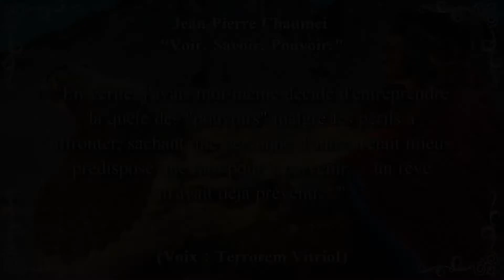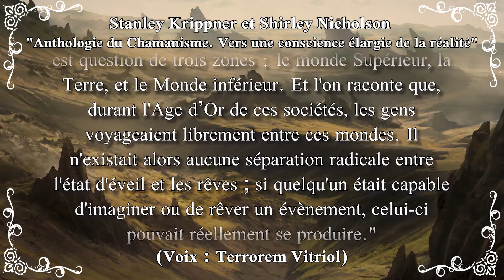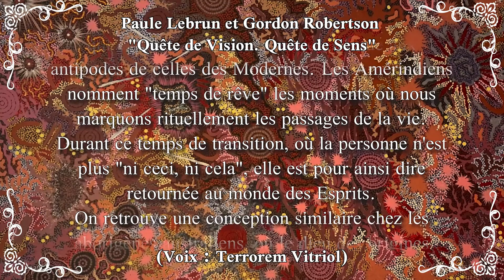Héritage: Le Rêve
"Dormir. Rêver, peut être..."

William Shakespeare

Amis de la magie bonsoir! Heureux de vous retrouver enfin après cette caniculaire coupure estivale! Nous reprenons notre rythme habituel avec un sujet de rêve.

Merci à Terrorem Vitriol pour sa participation vocale à l'épisode. N'hésitez pas à faire un tour sur sa chaine New Providence

Sources bibliographiques:
Jean-Pierre Chaumeil, "Voir. Savoir. Pouvoir.", Éditions de l'EHESS, Paris, 1983;

Paul-Clément Jagot, "L'influence à distance", Éditions Dangles, St Jean de Braye, 1962;

Paule Lebrun, avec Gordon Robertson, "Quête de Vision, quête de Sens", Éditions Véga / Le Grand Livre du Mois, Paris, 2013;

Mario Mercier, "Chamanisme et chamans", Éditions Dangles, St Jean de Braye, 1988;

Mario Mercier, "Le monde magique des rêves", Éditions Dangles, St Jean de Braye, 1980;

Shirley Nicholson (textes réunis par), "Anthologie du Chamanisme", Éditions Le Mail, Aix-en-Provence, 1991.

Rêve et chamanisme, d’Olivier Moyano, Accarias - L'Originel, 1998

L’énigme des rêves, Carine Anselme, Édition La Martinière, 2015

Vous pouvez également soutenir la chaine

Art Chaos est aussi disponible en podcast